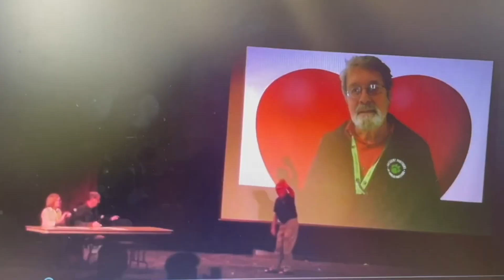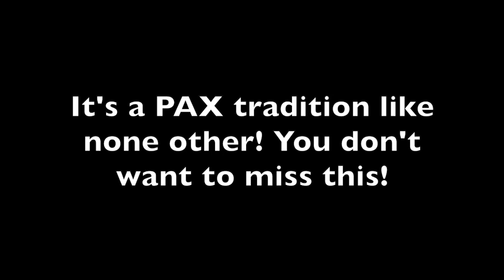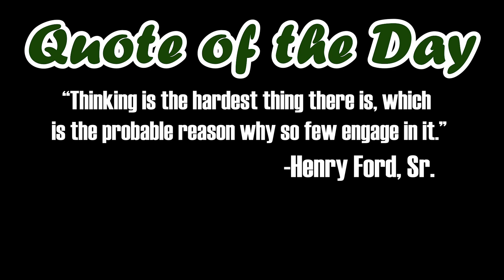WPHS S7 EP125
Pledge, FF26 Ad Spot, Announcements, Lunch & "New Lax Coach" by Makenza Kenner